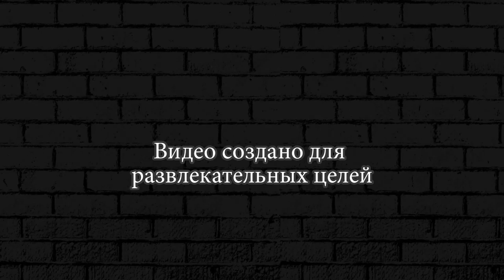The Walking Zombie 2 ►13 Помоги меру Спрингфилда!